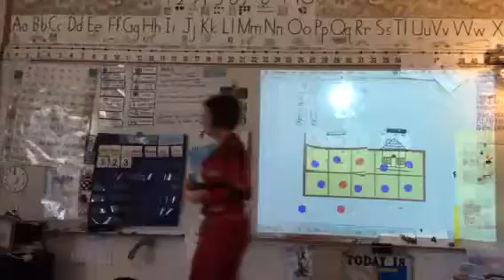Ten frames 2.9